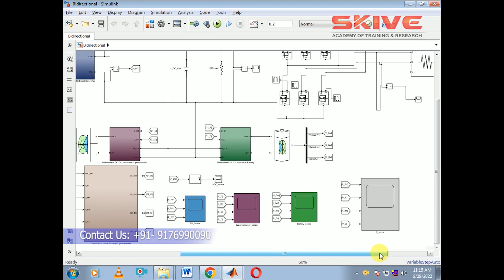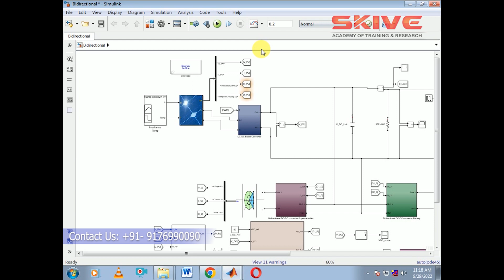A Bidirectional Converter with Storage System Management for Residential Applications | Matlab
A Bidirectional Converter with Storage System Management for Residential Applications | Matlab | Power Electronics |

Under the sustainable smart grid paradigm, the smart house with its home energy management system (HEMS) plays an important role to improve the efficiency, economics, reliability, and energy conservation for distribution systems. Smart home electricity management systems (HEMS) are becoming increasingly popular for providing uninterrupted power and improved power quality, as well as for reducing the cost of electricity consumption. The energy transfer between a DC voltage source and an AC voltage source, and vice versa, was the basis of this system which is essential for smart home energy management. The association in series of a DC–DC stage and a DC–AC stage ensured this principle of operation with these two stages being necessarily bidirectional. Inverter mode and rectifier mode operates the overall transfer of power and improves the efficiency of the management system based on the intelligent system. Thus HEMS set the amount of energy to be injected into the grid or to be stored.